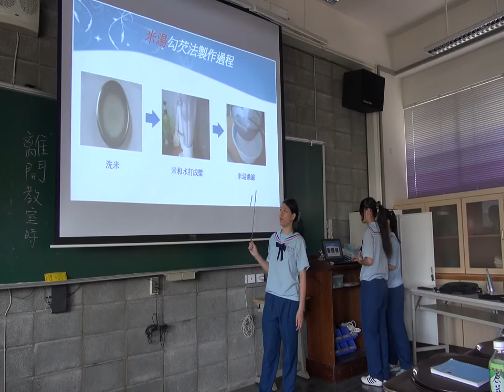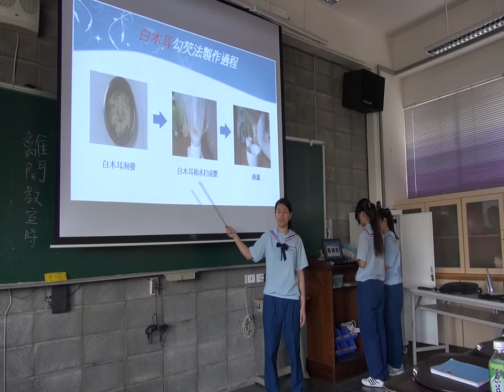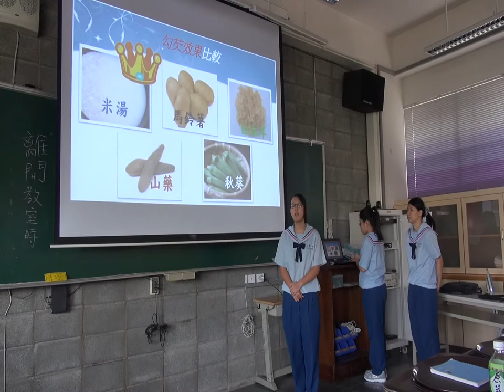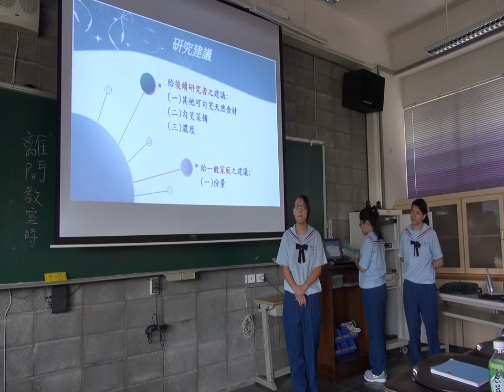1.專題組_12.餐旅群第三名_國立臺南家齊女子高級中學_萬事俱備，只「芡」東風－各種可勾芡天然食材之差異分析.wmv